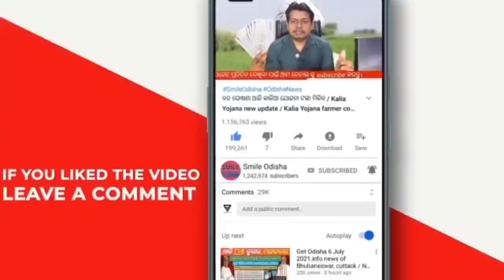Breaking news !! Naveen Patnaik new scheme in Odisha ! Odisa Sarkar new update ! Heavy rain Odisha